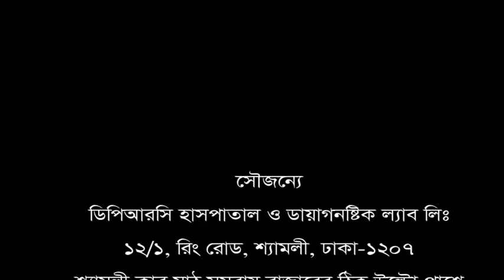অনেক দিন ব্যথায় কষ্ট পাবার পর এই হাসপাতালে এসে সঠিক চিকিৎসা পেয়েছি।